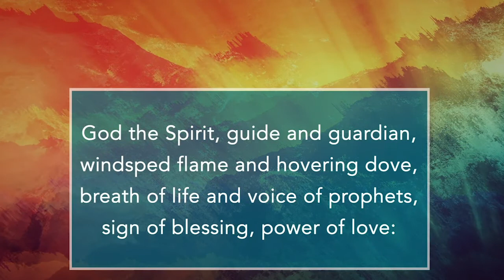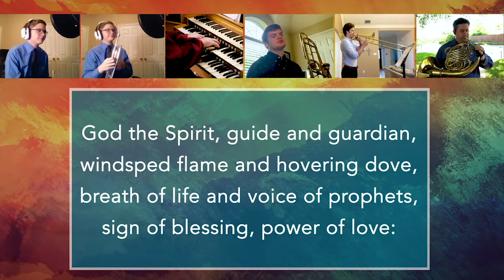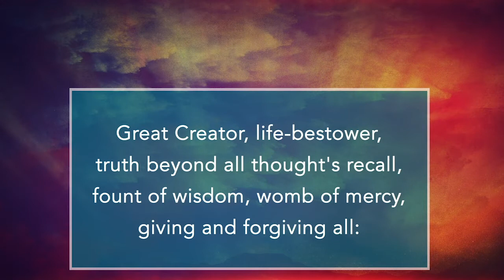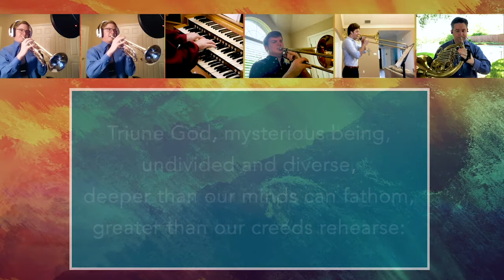God the Spirit Guide and Guardian | arr. Mark Pope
Arrangement of the popular hymn "God the Spirit, Guide and Guardian" to the tune HYFRYDOL.

Trumpets: Chris Stubblefield
Horn: Mark Pope
Trombone: Matthew Ray
Bass Trombone: Luke Sieve